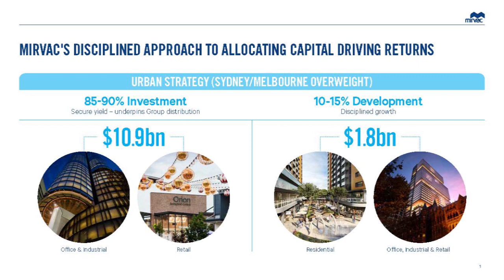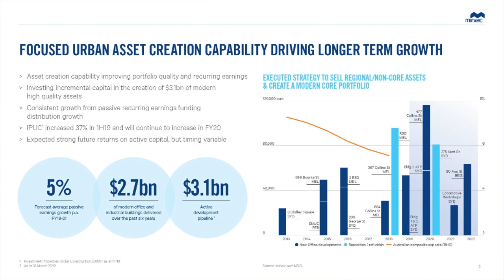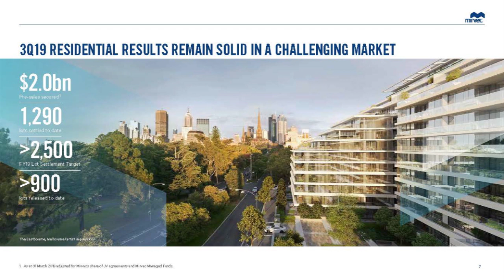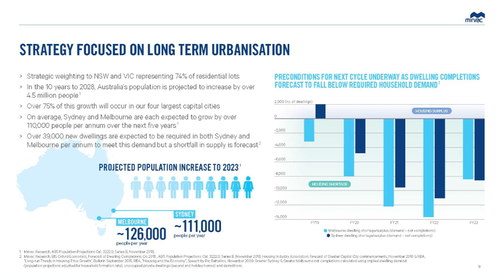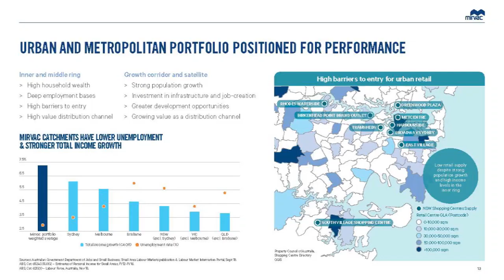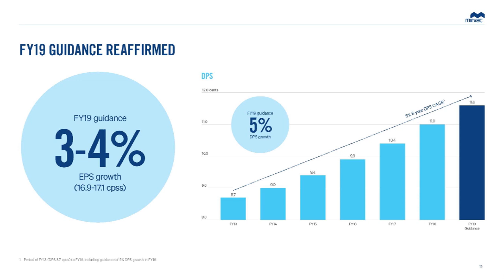Mirvac Group (ASX:MGR): Shane Gannon, Chief Financial Officer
Shane Gannon, Chief Financial Officer for Mirvac Group (ASX: MGR), provides a business update to the Morgans network.